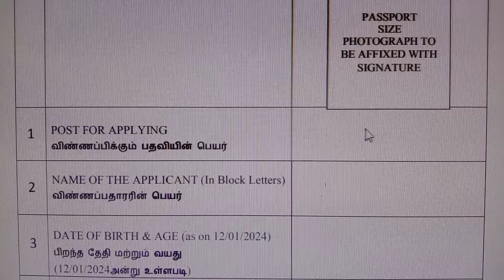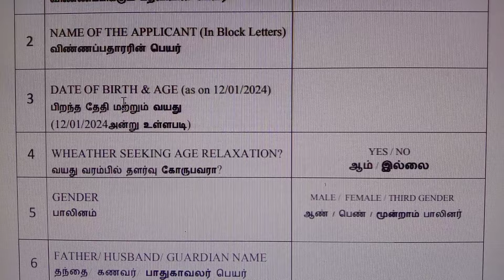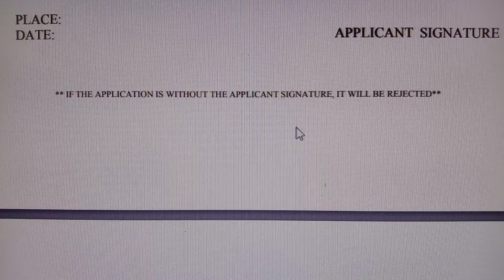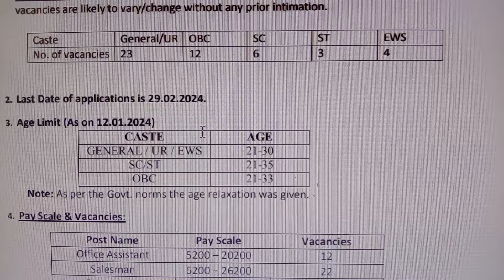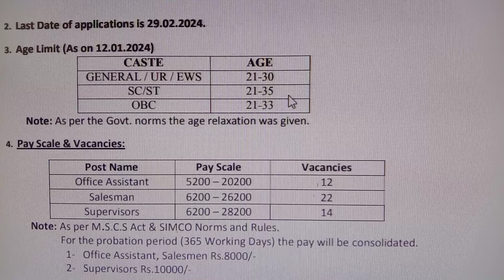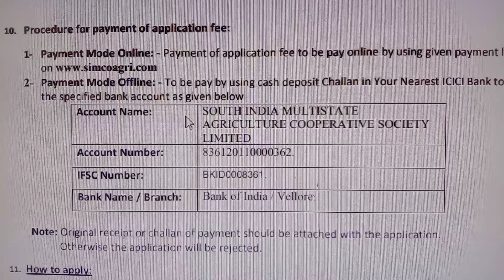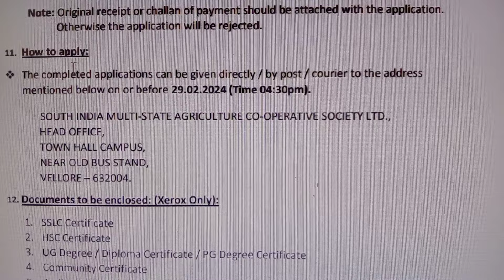10th Pass Certificate இருந்தாலே போதும் | கூட்டுறவு துறையில் நிரந்தர அரசு வேலை | Government Jobs 2024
10th Pass Certificate இருந்தாலே போதும் | கூட்டுறவு துறையில் நிரந்தர அரசு வேலை | Government Jobs 2024